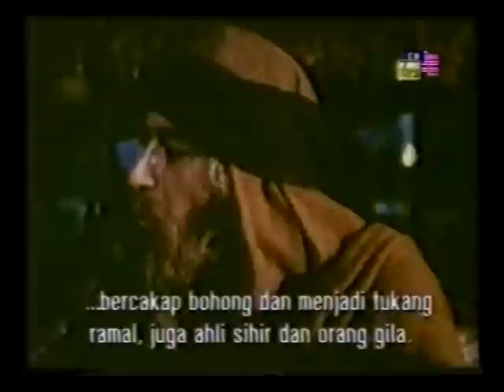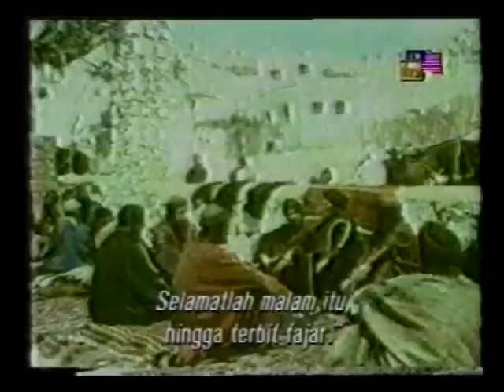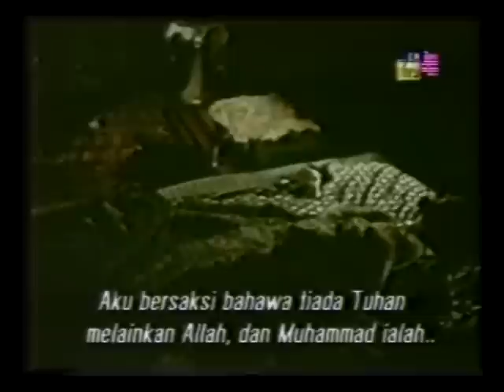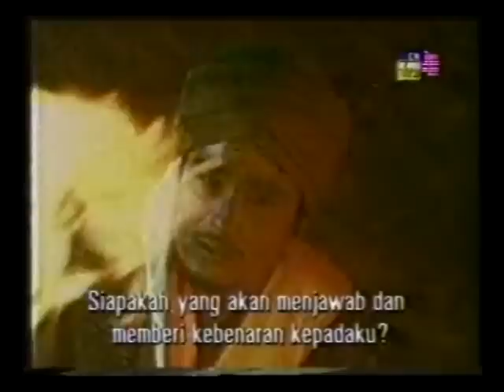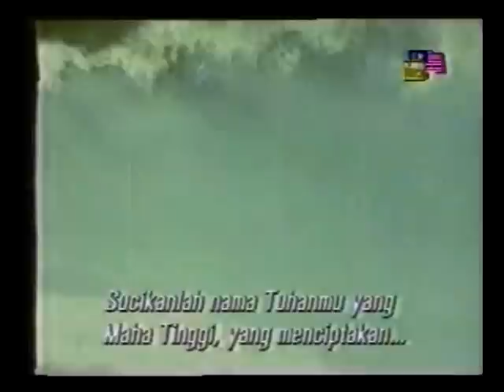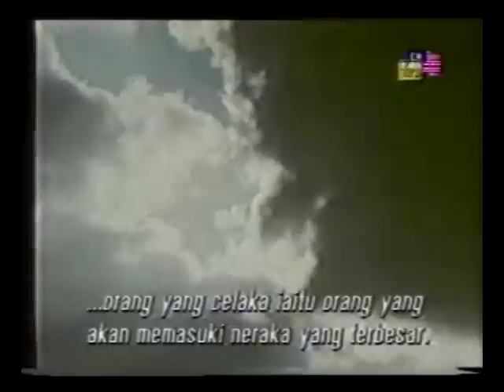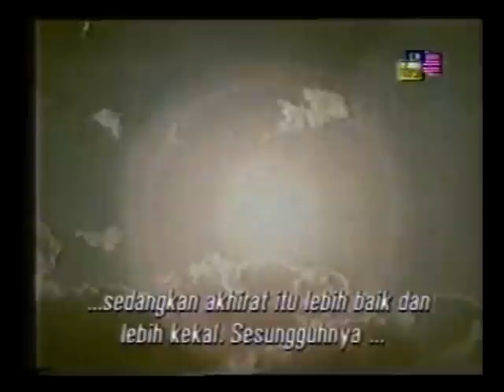DAWN OF ISLAM - 2/4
Allah s.w.t berfirman dalam akhir surah At-Taubah:
Sungguh telah datang kepadamu seorang Rasul dari kaummu sendiri, berat terasa olehnya penderitaanmu, sangat menginginkan (keimanan dan keselamatan) bagimu, amat belas kasihan lagi penyayang terhadap orang-orang mukmin.